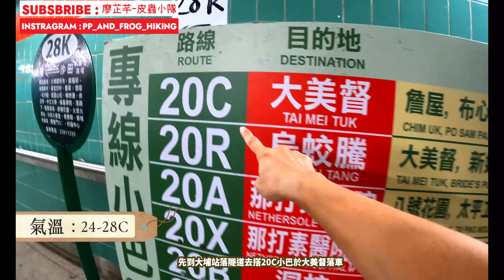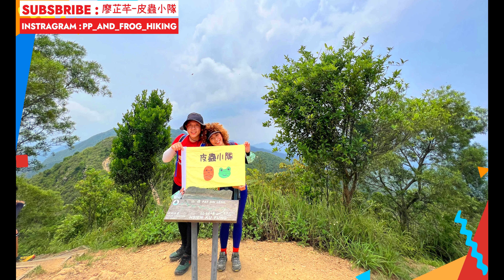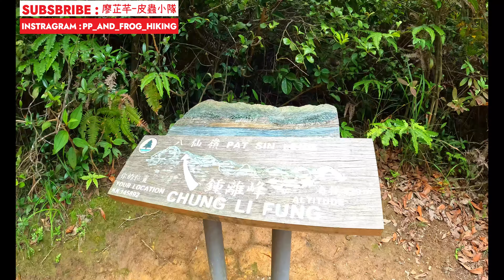【攀爬系列】馬騮崖🐵觀音脊🙏八仙嶺⛰️短短攀爬🧗留返秋冬先去, 行長又得, 行短又得. , 剌激好玩✌️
Quality : 4K

八仙嶺是一條為人熟悉的景點. 一般人會於八仙嶺自然教育徑行上去. 今次選擇了當年八仙嶺大火師生上八仙嶺的路線 : 馬騮崖.
馬騮崖屬於一條上八仙嶺的攀爬路線. 其攀爬位短. 但是相當險要.
經馬騮崖可上到八仙嶺第一個峰 : 仙始峰.
其後大家可選擇經八仙嶺自然教育徑落山或繼續完成八仙嶺.
今次選擇了在觀音脊落山. 比起於鶴藪水塘退出複雜很多. 但路程會短3KM左右. 觀音脊於樹林中穿梭. 難以辨別方向. 因此要有良好的方向感. 加上地勢較斜.
☝🏽新手不宜
☝🏽Friend Friend子Gathering適宜👫🏾👫🏾
☝🏽 夏季不宜
☝🏽馬騮崖雖短, 但較險要. 必須小心處理
路線 : 大美督➡️馬騮崖➡️仙姑峰➡️八仙嶺➡️黃嶺➡️觀音脊➡️布心排
難度 : 4粒星⭐️⭐️⭐️⭐️
長度 : 約 7.8 Km
時間 : 11:11am - 18:15pm(官方時間 : 5小時)
裝備 : 行山鞋
同行者 : 皮蟲小隊🐛🐸